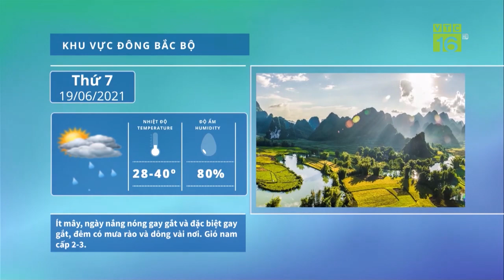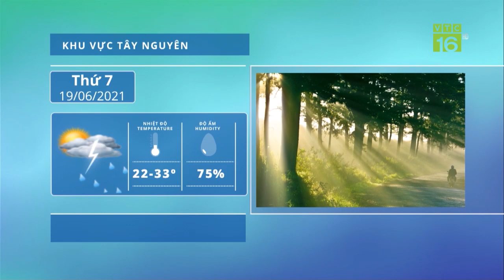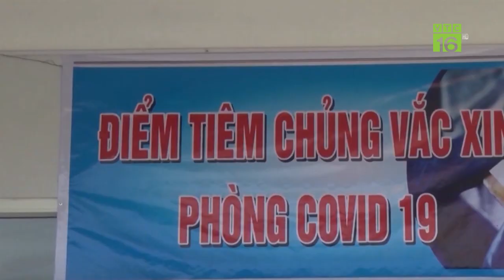Thời tiết 40 độ C, chiến binh áo trắng vẫn căng mình chống dịch | VTC16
VTC16 | Trong điều kiện thời tiết khắc nghiệt, không kể ngày hay đêm tối, những chiến binh áo trắng họ đã phải chịu đựng được những bộ đồ kín mít dù nhiệt độ trong nhà có khi hơn 40 độ C. Dưới thời tiết nắng như thiêu như đốt các y, bác sĩ vẫn căng mình đối đầu với dịch bệnh, ...